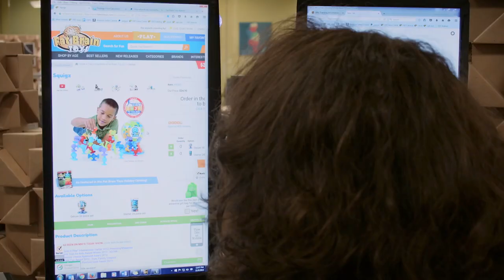FatBrainToys.com: Life of a Toy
We are the toy experts. Our mission is to enrich families and provide "A Smarter Way to Play" by inspiring creativity and sparking curiosity. We design and curate world-class toys and games, while providing an extraordinary customer experience.

At Fat Brain Toys, you may find something missing. In fact, if you're accustomed to the toy selection found at most stores, you may find lots of items missing. Missing are the licensed, violent, cheaply made toys that end up in the trash can shortly after being played with by your child. But what you will find instead are THOUSANDS of quality, open-ended toys, games, and gifts that entertain AND educate.

For over 13 years, we've been carefully choosing the best toys from around the world in addition to aquiring the single largest selection of American-made toys found anywhere. But our unparalleled selection of quality toys is just one of many reasons that makes Fat Brain Toys unique:
• We provide toll-free support by our award-winning toy EXPERTS before AND after the sale
• We stock nearly every product we sell from our own centrally-located warehouse
• Most in-stock orders are shipped within 24 hours (if not faster!)
• We ship orders worldwide including military APO's & FPO's

• To provide our customers with safe, quality, mind-expanding toys, games and gifts
• To "over-deliver" for our customers with every opportunity
• To always remember that we're not just selling toys - but rather facilitating an "emotional" transaction between the giver and receiver
• To create a culture that revolves around "family first"
• To create a company where everyone plays a meaningful role in contributing to its success and takes pride in putting their own "stamp of approval" on each and every order

But more than anything, we are still a small, family-owned and operated business that takes great pride in our ability to offer exceptional service to each and every customer. We hope to count you among our satisfied customers soon!

Mark & Karen Carson
Founders
Fat Brain Toys